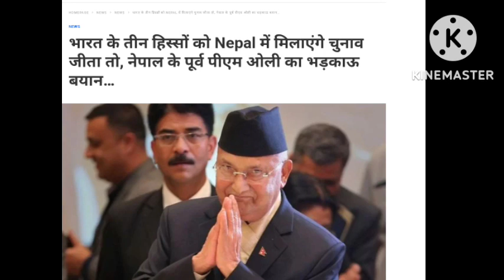Anti-India rhetoric in Nepalese elections! Board dispute between Nepal and India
Anti-India rhetoric in Nepalese elections!  Board dispute between Nepal and India, know what is the whole matter

Videos

नेपाली चुनाव में भारत विरोधी बयान बाजी ! जानिए क्या है पूरा मामला ? Analysis ...
YouTube · wifistudy 2.0
9 hours ago

2:25:16
LIVE : राष्ट्रपति चुनाव में कौन मारेगा बाजी? | President Election 2022 ...
YouTube · News18 Bihar Jharkhand
22-Jun-2022

5:46:56
UP Election Results 2022: EVM से पहले जनता से जानिए- किसकी हो रही ...
YouTube · ABP NEWS
09-Mar-2022

'चुनाव जीता तो भारत के तीन हिस्सों को नेपाल में मिलाएंगे', नेपाल के पूर्व PM ...
5 days ago — KP Sharma Oli on india: अपने विवादित बयानों के लिए कुख्यात नेपाल के पूर्व प्रधानमंत्री ...

नेपाल को भारत का तोहफा, चुनाव कराने के लिए भेजी 200 गाड़ियां
01-Nov-2022 — नेपाल में 20 नवंबर को संघीय संसद के साथ-साथ प्रांतीय विधानसभाओं के लिए भी ...
Missing: विरोधी ‎बयान ‎बाजी ! ‎जानिए ‎पूरा ‎मामला

चीन के इशारे पर चल रहे नेपाल के पूर्व पीएम केपी शर्मा ओली, भारत के इन हिस्सों को ...
5 days ago — Nepal's former PM KP Oli working behest of China: नेपाल कम्युनिस्ट पार्टी के नेता और पूर्व ...

नेपाल में क्यों बढ़ रही है भारत विरोधी भावना? चीन में बढ़ी दिलचस्पी
04-Feb-2021 — नेपाली गोरखा ब्रिटिश इंडिया से ही भारतीय सेना में हैं. गोरखाओं ने गोरखा-सिख, ...
Missing: बयान ‎जानिए

भारत एक नई सोच
bharateknaisoch.in
भारत के तीन हिस्सों को Nepal में मिलाएंगे चुनाव जीता तो, नेपाल के पूर्व ...
4 days ago — Nepal: अपने विवादित बयानों के लिए कुख्यात नेपाल के पूर्व पीएम केपी शर्मा ओली ने ...

20 नवंबर को नेपाल में आम चुनाव, 72 घंटे तक भारत-नेपाल बॉर्डर पर ...
8 days ago — Bihar News: नेपाल में होने वाले आम चुनाव को लेकर आगामी 20 नवंबर को मतदान होना है.
Missing: विरोधी ‎बयान ‎बाजी !
People also search for
Ankit Avasthi sir Video
Ankit Avasthi video
Ankit awasthi class
Ankit Awasthi wikipedia
Rna Ankit Avasthi
Ankit Avasthi latest News Today

TOP @ 3 PM : एक क्लिक में पढ़ें राजस्थान की 10 बड़ी खबरें
19 hours ago — गहलोत सरकार के मंत्री आमने-सामने हैं, जो लगातार इस मसले पर बयानबाजी करते नजर आ ...

आर्थिक बदहाली, राजनीतिक अस्थिरता और मधेसी संकट के बीच चुनाव के लिए ...
8 days ago — नेपाल में मधेसी बनाम पहाड़ी की लड़ाई राजनीतिक अस्थिरता की एक वजह है.

Ayodhya ram mandir - अयोध्या राम मंदिर न्यूज़
Ayodhya Masjid: सुप्रीम कोर्ट के फैसले के बाद धन्नीपुर गांव में मस्जिद निर्माण के लिए 5 एकड़ ...
Your question will be shared with online publishers who may be able to answer it. When shared, it won’t be associated with your Google Account.
What’s your question?
Submit
Ankit avsthi sar